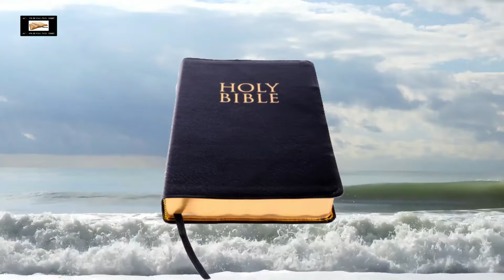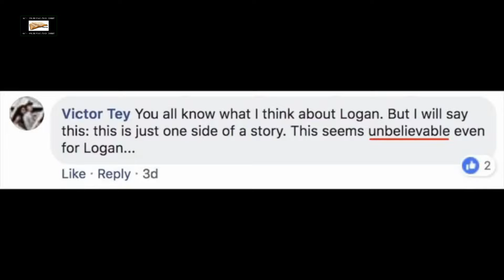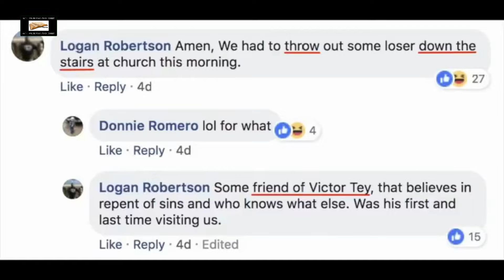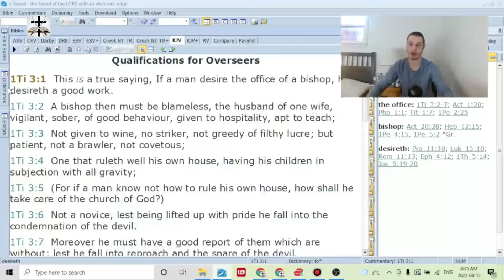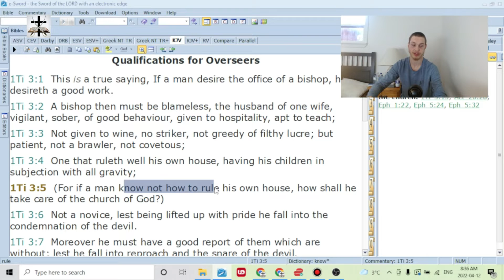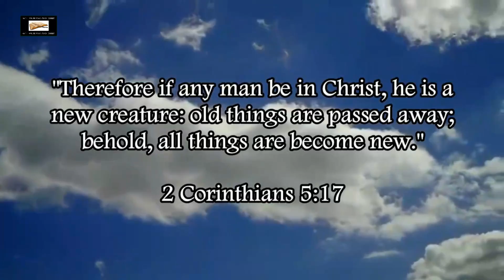New IFB Cult Of Violence Pushes Elderly Man Down Stairs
Our Bitcoin wallet address: 34PsjJaySyAiWyjunD49aitEGTujzhhRKc
Our Ethereum wallet address: 0x232e0c46EFad0E5fef8Bc55f1EC9b070C102858e
Our Litecoin wallet address: MCNSGyVJGL8JvNMsKZoHBH2wkVJKF8T5ac

The New IFB is a cult of extreme violence toward those they view as their enemies. In this shocking incident it’s revealed that an Australian branch of Steven Anderson’s New IFB cult actually physically attacked and pushed an elderly man (68-year-old man) down stairs after they told him to leave their cult building (there was also apparently a video of the assault which the cult members are refusing to release publicly).